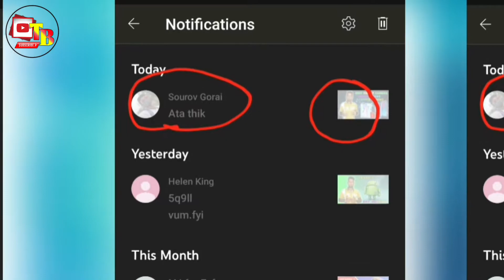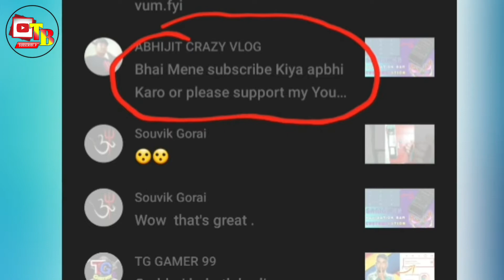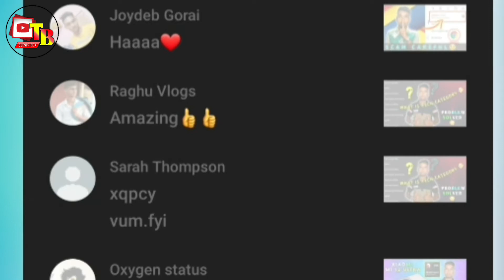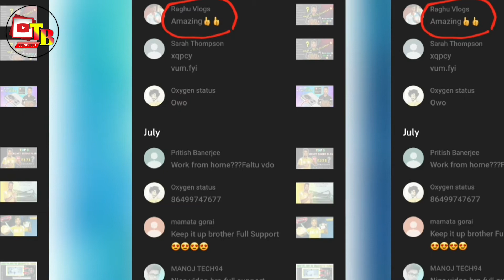Evary Sunday Is Comment's Day 🔥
Support Koro sab ko

YouTube Application Link 👇
Link Dena Vul geya 🙄

Dosto Aaj Ke Is Video Me Maine Aapko Ye Bataya Hai Ki     Ummeed Hai Aapko Ye Video Bahut Pasand Aayegi Thank you So Much ♡...

Your Enquiry/Queries Solved ↷
1.technical Balaram comment reply on every Sunday
2. comment reply YouTube Channels
3. Sunday is comment Day technical Balaram
4. every Sunday comment reply
5. technical Balaram comment reply on all Videos